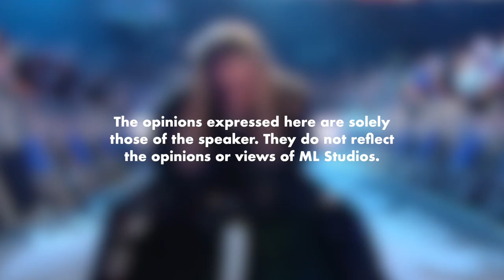Karier Edge yang Gemilang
Karma rupanya kecederaan tengkuk Edge ni.